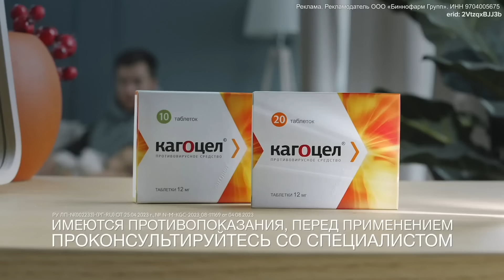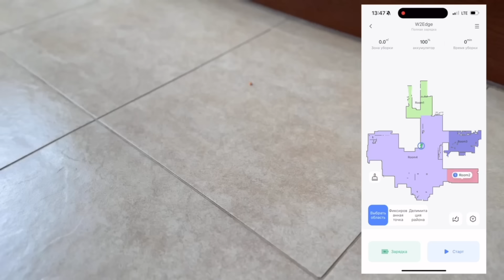РАЗБИРАЮ ГАРДЕРОБ 🥥🍦🤎🧺уход за одеждой, порядок в ящиках, разговор по душам о воспитании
Не думай об оплате разных номеров с Общим балансом билайна. Подробности по ссылке LatgC9DUA

Реклама. ООО «ТОРГОВАЯ КОМПАНИЯ ГОСУ»  ИНН 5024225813 erid: 2SDnjdsVGq6

Кагоцел - Высшая противовирусная мера! Универсальный противовирусный препарат для всей семьи – взрослым и детям с 3 лет. Узнать больше
Имеются противопоказания, необходимо ознакомиться с инструкцией по применению

Реклама. ООО «Биннофарм Групп», ИНН 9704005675. erid: 2VtzqxBJJ3b